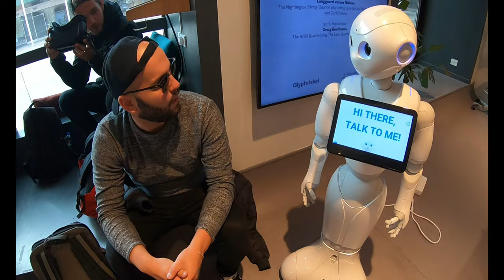Weekend in Copenaghen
Un fine settimana nella città più green d'Europa.